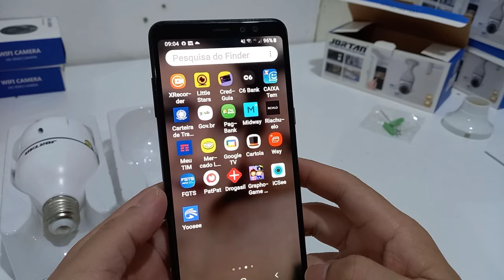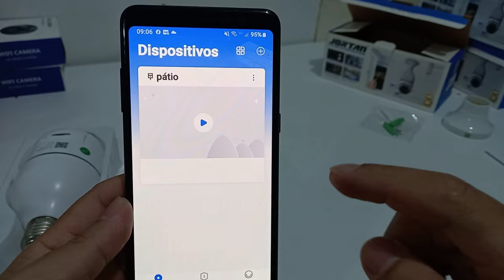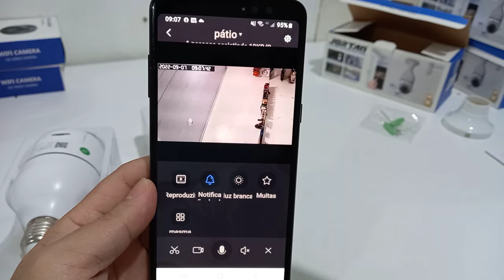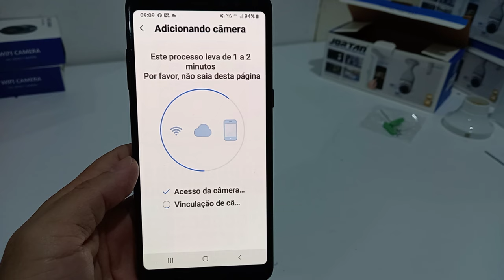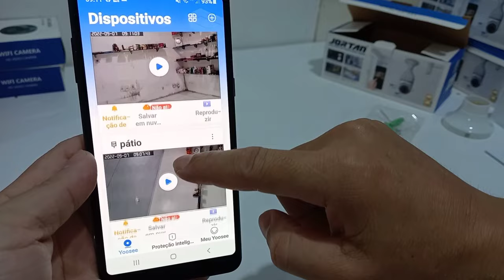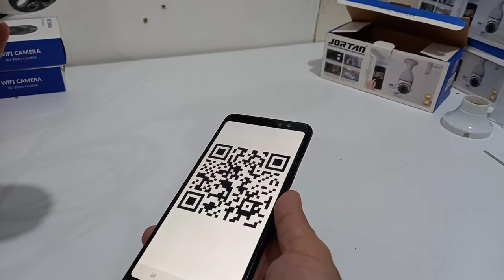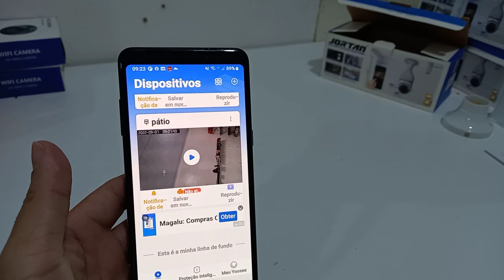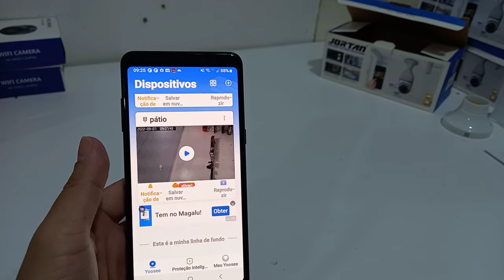Como INSTALAR CAMERA LAMPADA JORTAN WIFI 360, tres formas de instalação CAMERA JORTAN, APP YOOSEE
OLA VOCE QUE ACOMPANHA O CANAL SAN HELP, TUDO BEM COM VOÇES.
NO VIDEO DE HOJE VOU ENSINAR COMO INSTALAR CAMERA LAMPADA JORTAN WIFI 360, VOU ENSINAR TRES FORMAS DE INSTALAÇÃO DA CAMERA JORTAN, APP YOOSEE IP.